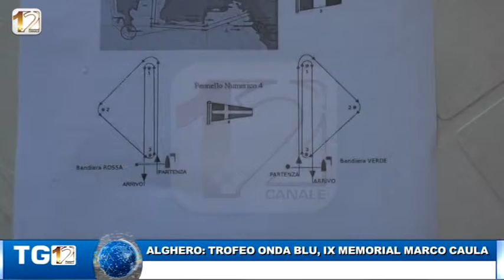ALGHERO TROFEO ONDA BLU, IX MEMORIAL MARCO CAULA